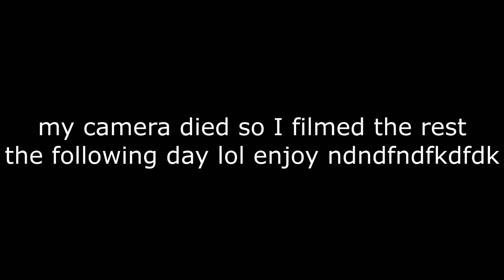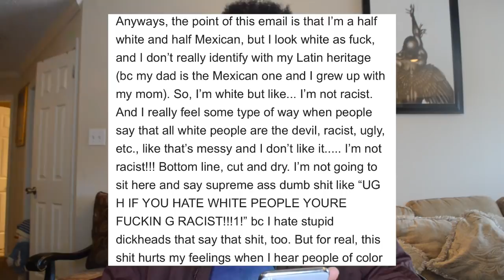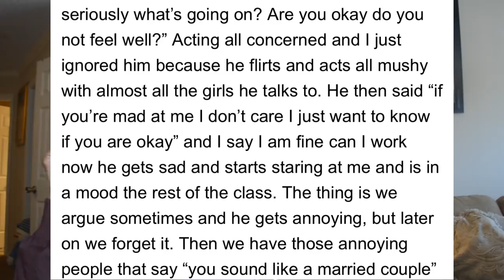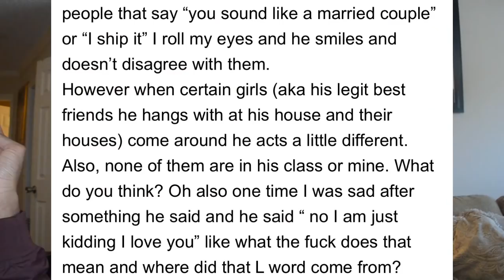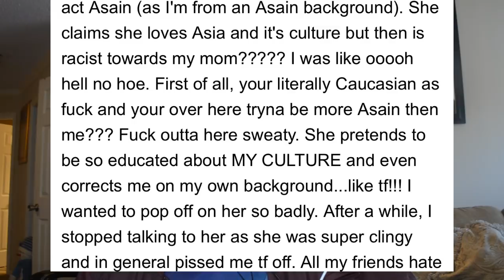QUESTIONS I'VE AVOIDED...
Finally talking about the questions you've been waiting for..

comment your age if you see this!